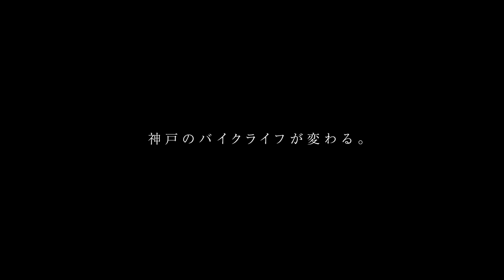神戸ライダースクラブ × Motorimoda KOBE 4th Anniversary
大人のバイクスタイルを提案する「Motorimoda KOBE」の 4周年記念パーティ。
神戸ライダースクラブの千石清一さんとのトーショーやジャズライブを開催。
大人が似合う、大人の為のバイクウエアやアイテムを数多く展開。
神戸の街に似合うオシャレでカッコイイスタイルで、この街を駆け抜けようぜ。

千石さんがカスタイズしたBMW CAFERACER も展示。